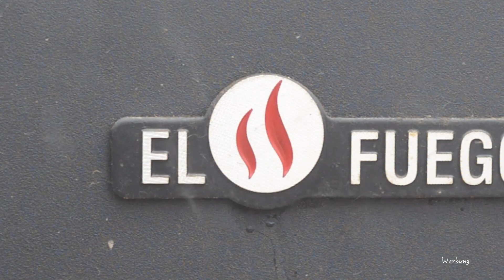Barbacoa Tacos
Heute gibts homemade tacos im Barbacoa Style und zwar smokingbsbbq way.

Auf dem Event 10Blogger1Ort habe ich dieses mega leckere Rezept gezeigt und gemacht.

Alle waren begeistert selbst @BBQausBaden der sonst keine Ochsenbäckchen ißt konnte kaum genug davon bekommen.

aber alle waren begeistert

Auch die Menschen die mich bei diesem Rezept unterstützt haben wie

Starch Heros

oder auch

Biergenuss Verbindet

ohne die ich diese tolle Rezept und hoffentlich noch tollere Barbacoa Taco Video nicht hätte auf die Beine stellen können.

Hier nochmal die Zutaten:

1-2 TL Kreuzkümmel
1-2 TL Mexikanisches Oregano
Hickory Pelettes zum Räuchern
3-4 Zwiebeln
1-1,5 Liter Rinderfound

Für die Pico gehts hier zum Video

jetzt wünsche ich euch noch viel spaß beim nachmachen

Euer Bernd von Smoking Bs BBQ

Musik von der Free Youtube Libary